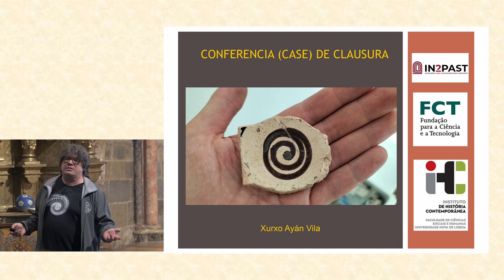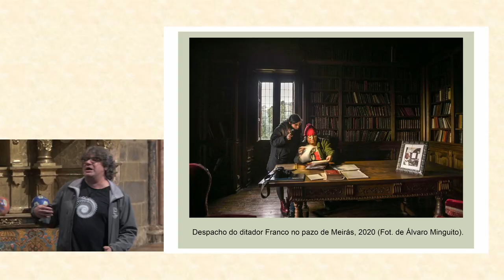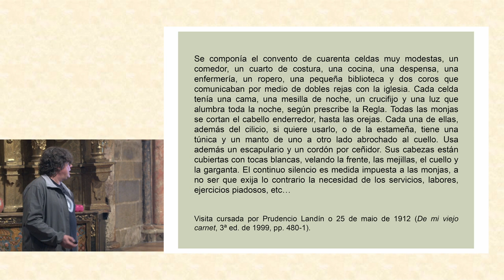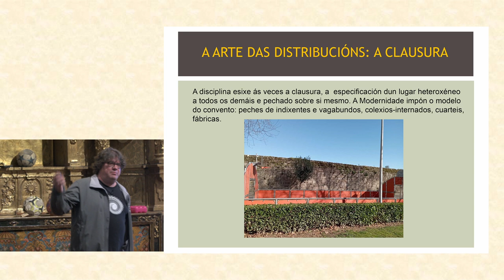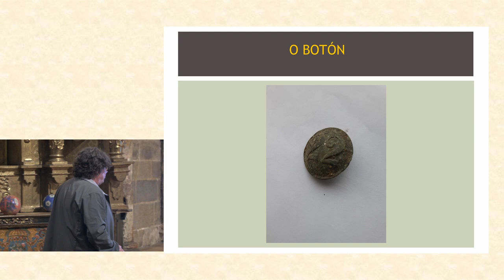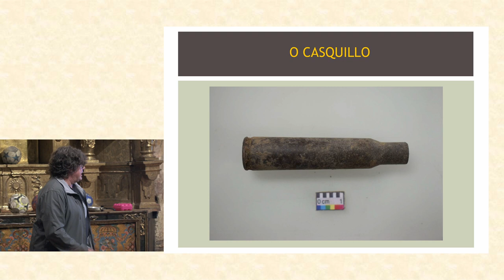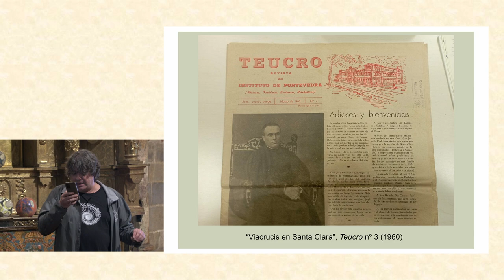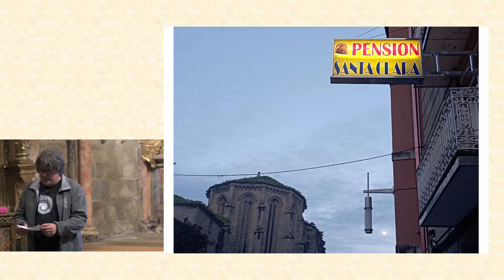Relatorios en Santa Clara. 'Conferencia de (case) clausura'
A igrexa de Santa Clara acolle a sexta das charlas sobre os achados arqueolóxicos que amosan como foi a vida no convento durante os máis de 700 anos que o conxunto permaneceu pechado ao público.
Baixo o título 'Conferencia de (case) clausura’, o doutor Xurxo Ayán fala sobre a clausura na orde das irmás pobres de Santa Clara.

➡ Charlas organizadas polo Aniversario da compra de Santa Clara para o seu uso público. O edificio pasará a formar parte do Museo de Pontevedra.